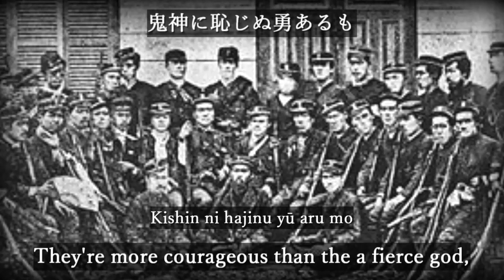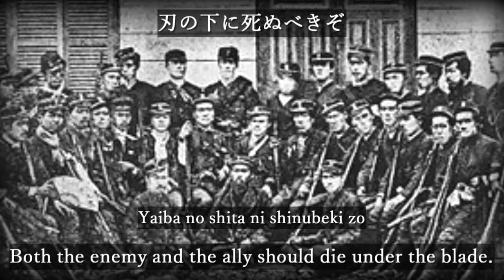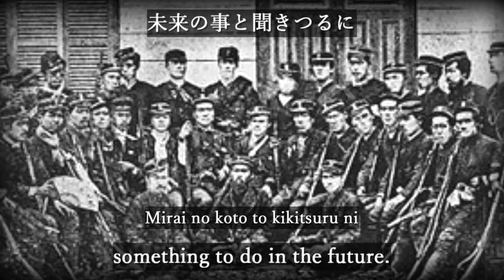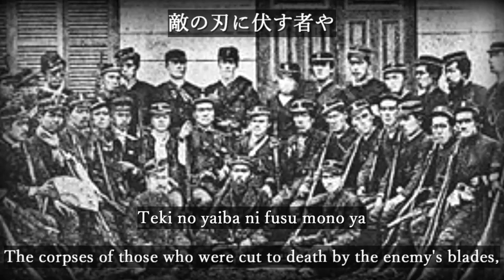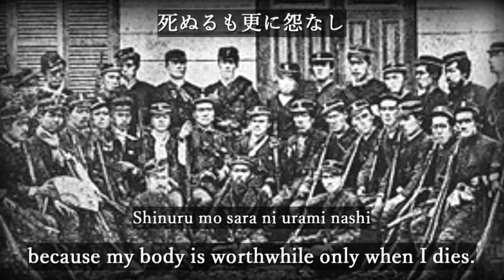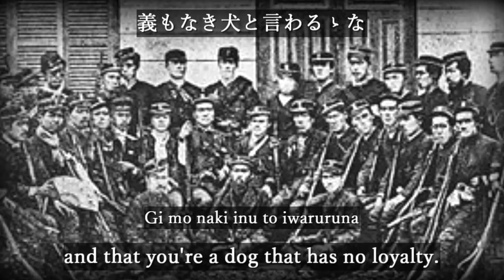Battotai -Full version [with Eng and Romaji sub]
抜刀隊 / Battōtai / Battotai
 - Japanese military songs

Correction: 2:15 you→I

Singer: Yumi Aikawa
Performer: Kaoru Ataka

This is a revised video.

This song was released in 1885, with lyrics by Masakazu Toyama and music by Frenchman Charles Leroux. It's a song about the "Battotai," which fought in the Seinan War. It was later established as the "Rikugun bunretsu koshinkyoku" as a march of the Imperial Japanese Army, and it's still performed by the Japan Self-Defense Forces today.

[Rōmaji]
Ware wa kangun wagateki wa
Tenchi irezaru chōteki zo
Teki no taishō taru mono wa
Kokonmusō no eiyū de
Kore ni shitagō tsuwamono wa
Tomo ni hyōkan kesshi no shi
Kishin ni hajinu yū aru mo
Ten no yurusanu hangyaku o
Okoshishi mono wa mukashi yori
Sakaeshi tameshi arazaru zo

Teki no horoburu sore made wa
Susumeya susume morotomo ni
Tama chiru tsurugi nuki tsurete
Shinuru kakugo de susumubeshi

Mikuni no fū to mononofu no
Sono mi o mamoru tamashī no
Ishin kono kata sutaretaru
Yamatogatana no ima sara ni
Mata yo ni izuru mi no homare
Teki mo mikata mo morotomo ni
Yaiba no shita ni shinubeki zo
Yamatodamashī aru mono no
Shinubeki toki wa ima naruzo
Hito ni okurete haji kakuna

Mae o nozomeba tsurugi nari
Migi mo hidari mo mina tsurugi
Tsurugi no yama ni noboran wa
Mirai no koto to kikitsuru ni
Kono yo ni oite ma no atari
Tsurugi no yama ni noboru nomo
Wagami no naseru zaigō o
Horobosu tame ni arazu shite
Zoku o seibatsu suru ga tame
Tsurugi no yama mo nan no sono

Tsurugi no hikari hirameku wa
Kumoma ni miyuru inazuma ka
Yomo ni uchidasu hōsei wa
Ten ni todoroku ikazuchi ka
Teki no yaiba ni fusu mono ya
Tama ni kudakete tama no o no
Taete haka naku usuru mi no
Kabane wa tsumite yama o nashi
Sono chi wa nagarete kawa o nasu
Shichi ni iru nomo kimi ga tame

Dangan'uhi no aida nimo
Futatsu naki mi o oshimazu ni
Susumu wagami wa noarashi ni
Fukarete kiyuru shiratsuyu no
Haka naki saigo toguru tomo
Chūgi no tame ni shinuru mi no
Shishite kai aru mono naraba
Shinuru mo sara ni urami nashi
Ware to omowan hito tachi wa
Ippo mo ato e hiku nakare

Ware ima koko ni shinan mi wa
Kimi no tame nari kuni no tame
Sutsubeki mono wa inochi nari
Tatoi kabane wa kuchinu tomo
Chūgi no tame ni sutsuru mi no
Na wa kanbashiku nochi no yo ni
Nagaku tsutaete nokoru ran
Bushi to umareta kai mo naku
Gi mo naki inu to iwaruruna
Hikyōmono to na soshirareso

[Japanese]
我は官軍我敵は
天地容れざる朝敵ぞ
敵の大将たる者は
古今無双の英雄で
之に従う兵は
共に慓悍决死の士
鬼神に恥じぬ勇あるも
天の許さぬ反逆を
起しゝ者は昔より
栄えし例非ざるぞ

敵の亡ぶるそれ迄は
進めや進め諸共に
玉散る剣抜き連れて
死ぬる覚悟で進むべし

皇国の風と武士の
その身を護る霊の
維新この方廃れたる
日本刀の今更に
又世に出ずる身の誉
敵も身方も諸共に
刃の下に死ぬべきぞ
大和魂ある者の
死ぬべき時は今なるぞ
人に後れて恥かくな

前を望めば剣なり
右も左も皆剣
剣の山に登らんは
未来の事と聞きつるに
この世に於いて目の当たり
剣の山に登るのも
我身のなせる罪業を
滅す為に非ずして
賊を征討するが為
剣の山もなんのその

剣の光ひらめくは
雲間に見ゆる稲妻か
四方に打ち出す砲声は
天に轟く雷か
敵の刃に伏す者や
弾丸に砕けて玉の緒の
絶えて墓なく失する身の
屍は積みて山をなし
其の血は流れて川をなす
死地に入るのも君が為

弾丸雨飛の間にも
二つなき身を惜まずに
進む我身は野嵐に
吹かれて消ゆる白露の
墓なき最期遂ぐるとも
忠義の為に死ぬる身の
死にて甲斐あるものならば
死ぬるも更に怨なし
我と思はん人たちは
一歩も後へ引くなかれ

我今茲に死なん身は
君の為なり国の為
捨つべきものは命なり
縦い屍は朽ちぬとも
忠義の為に捨る身の
名は芳しく後の世に
永く伝えて残るらん
武士と生まれた甲斐もなく
義もなき犬と言わるゝな
卑怯者となそしられそ